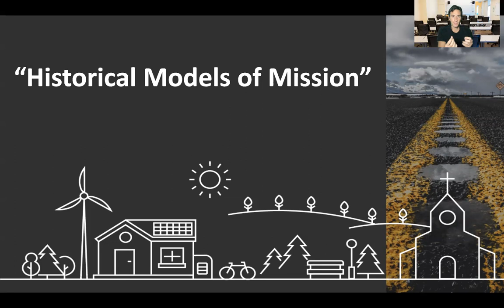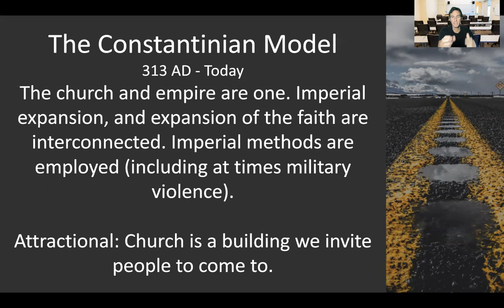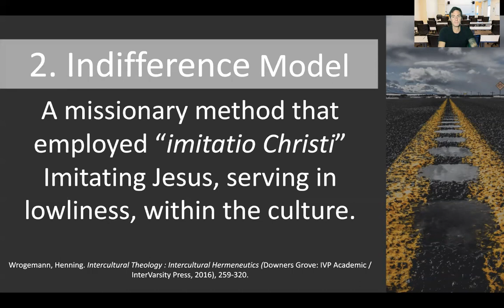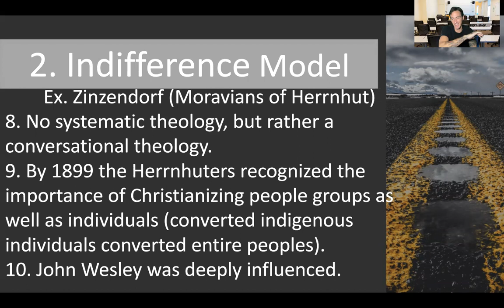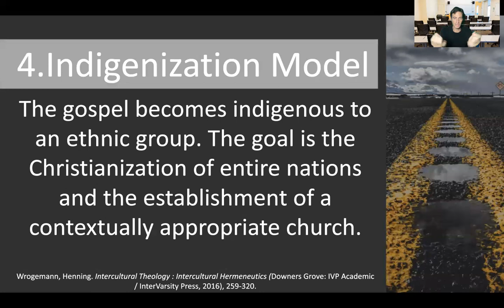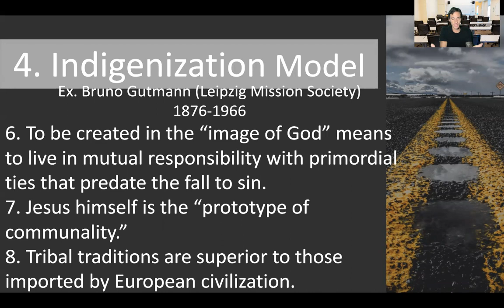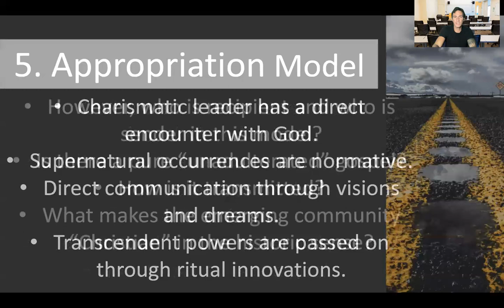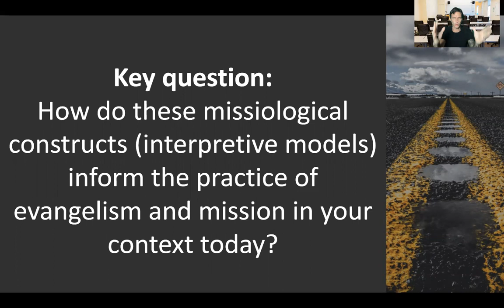Historical Models of Mission - Lecture 3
This lecture examines several significant missiological constructs (interpretive models) across Christian history. Primarily we examine five examples from the past five centuries:​
1. Replacement Model ​
2. Indifference Model ​
3. Ennoblement Model​
4. Indigenization Model​
5. Appropriation Model​
We will also explore the missiological assumptions that undergird select historical exchanges.